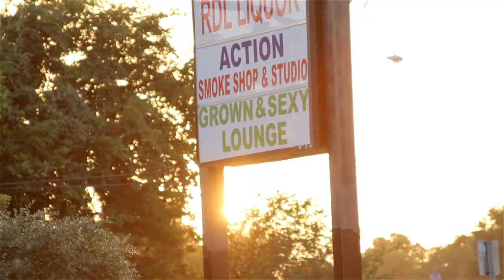KPaul, Pimpin Pen, Propain - Oldschool Screw Tape [behind the scenes]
Behind the scene footage of "Oldschool Screw Tape" video shoot featuring